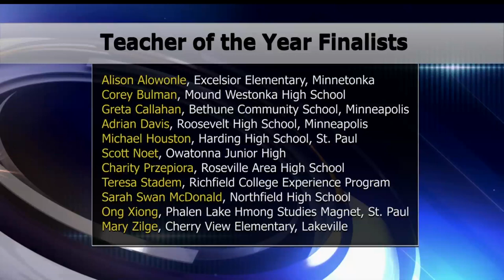Finalists Named For 2017 Minnesota Teacher Of The Year Program